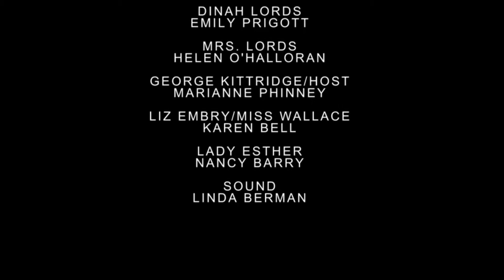The Philadelphia Story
Walpole Footlighters Virtual Table Read July 22, 2020

Adapted by Harry Cronman from the MGM film

Based on the 1938 play by Philip Barry, The Philadelphia Story is about Tracy Lords, a socialite whose wedding plans are complicated by the simultaneous arrival of her ex-husband and a tabloid magazine journalist. The socialite character of the play—performed by Katherine Hepburn in the film—was inspired by Helen Hope Montgomery Scott (1904–1995), a Philadelphia socialite known for her hijinks. The 1940 film is considered one of the best examples of a comedy of remarriage, a genre popular in the 1930s and 1940s in which a couple divorce, flirt with outsiders, and then remarry—a useful story-telling device at a time when the depiction of extramarital affairs was blocked by the Production Code.